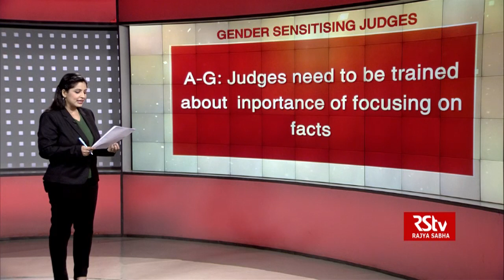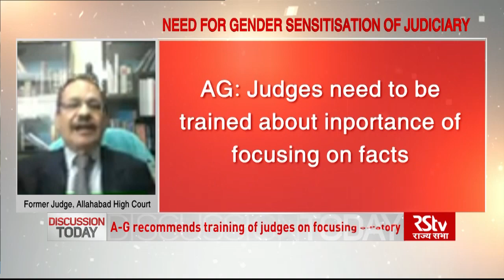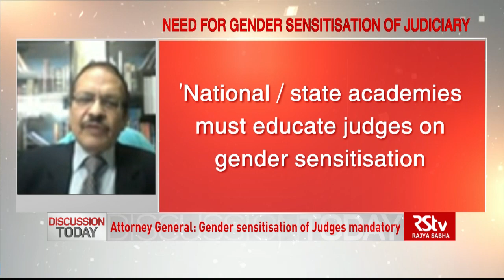Discussion Today - Gender Sensitisation of the Judiciary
Our topic today is gender sensitisation of the judiciary. Earlier this week, Attorney General K K Venugopal spoke of the need for judges to be gender sensitised and being educated on focusing on facts. His comments came on an appeal against a Madhya Pradesh High Court order that the Supreme Court was hearing. This was after the High Court granted bail to an accused in a sexual assault case on condition that he would ask the complainant to tie him a 'rakhi'. Attorney General Venugopal called such orders on sexual assaults nothing but drama. He urged national and state judicial academies to educate judges that this is not permissible, while adding that examinations to recruit judges should devote an entire portion to gender sensitisation. On the show today, we will discuss with experts reasons for an judicial insensitivity that we often see / hear in cases relating to sexual offences and what can be done to stop trivialisation of such sensitive issues.

Guest Name:-

1.     Dr. Justice Satish Chandra, Former Judge, Allahabad High Court

2.     S. P. Srivastava, Professor, National Judicial Academy, Bhopal